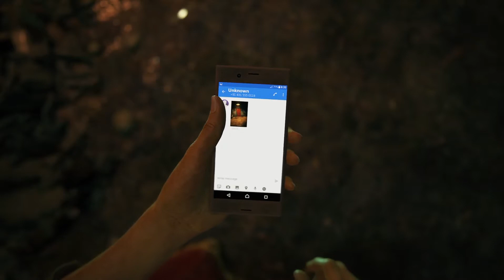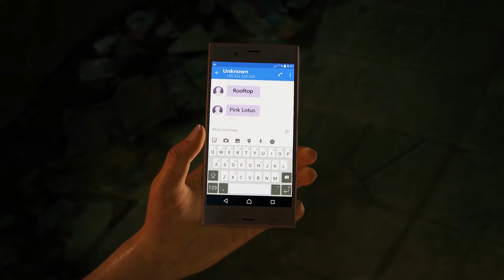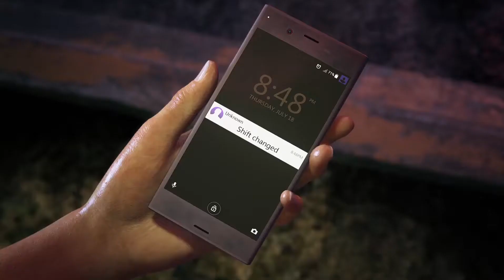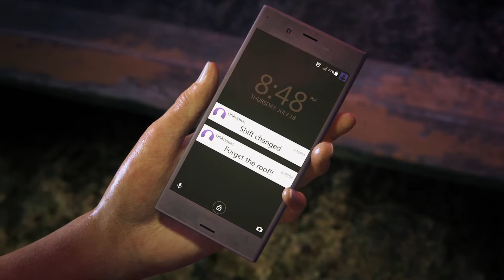How Chloe Frazer finds Nadine in India? | Lord Ganesh ki Tusk ki Talaash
Uncharted: The Lost Legacy is a 2017 action-adventure game developed by Naughty Dog and published by Sony Interactive Entertainment for the PlayStation 4. It is a standalone expansion to Uncharted 4, and the first Uncharted game not to feature protagonist Nathan Drake